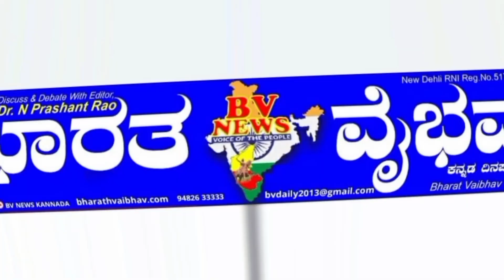ಮೊಳಕಾಲ್ಮೂರು|ವಿಧಾನಸಭಾ ಕ್ಷೇತ್ರದಲ್ಲಿ ಒಟ್ಟು 19 ನಾಮಪತ್ರಗಳು ಅಂಗೀಕರಿಸಲಾಗಿದೆ:ಚು. ಅಧಿಕಾರಿ ರಮೇಶ್ ಕುಮಾರ್ ಮಾಹಿತಿ